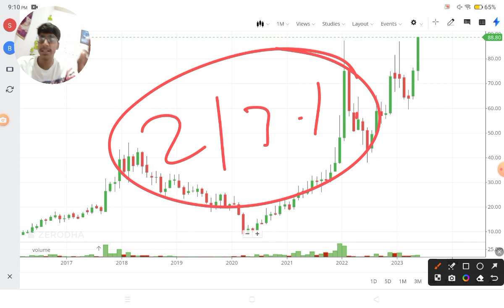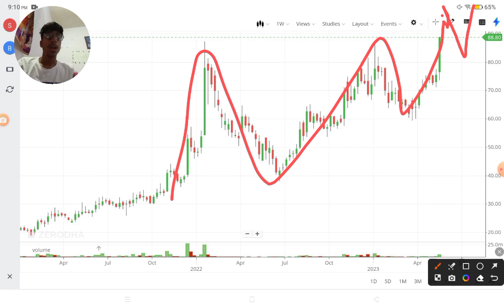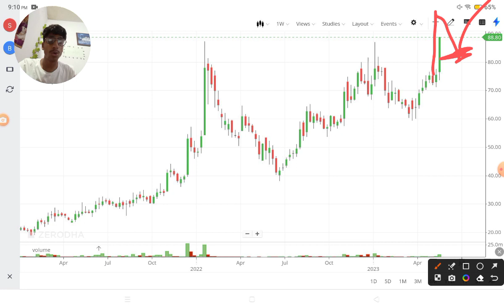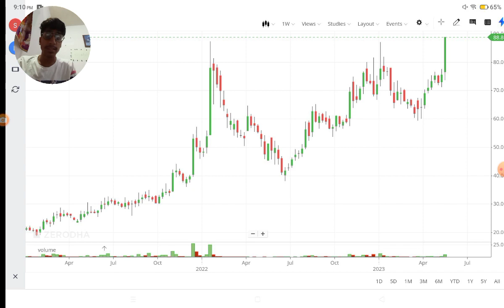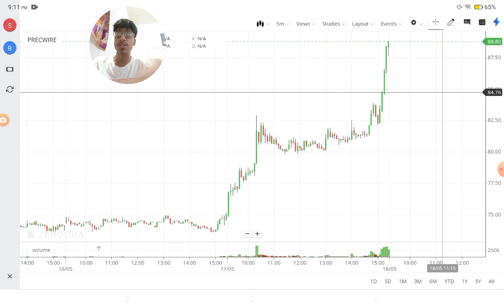छोटा Share बड़ा धमाका 🔥 Best Stocks to Buy Now🔥😱 निवेश का मौका या धोखा ? best Multibagger Stock?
Suzlon share
Stock market ka commando
Ghanshyam tech